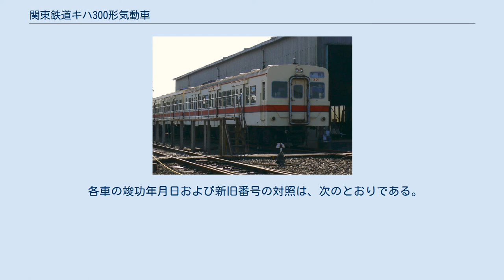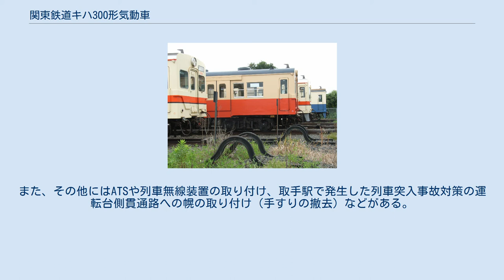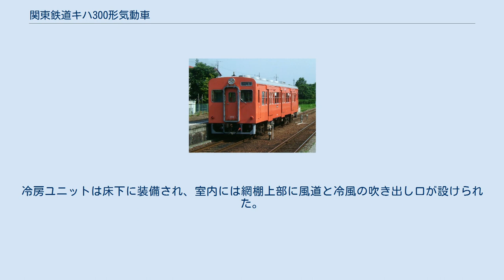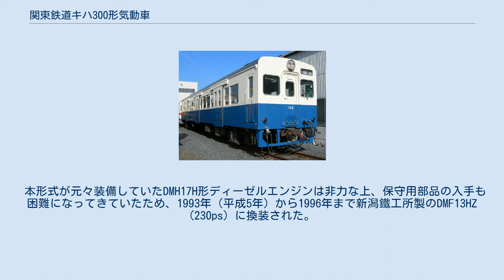関東鉄道キハ300形気動車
国鉄キハ35系気動車 」 関東鉄道キハ300形気動車 キハ350形気動車（2007年11月） 関東鉄道キハ300形気動車（かんとうてつどうキハ300がたきどうしゃ）は、関東鉄道にかつて在籍していた通勤型気動車である。
1987年（昭和62年）から1992年（平成4年）にかけて、日本国有鉄道（国鉄）のキハ35系気動車を譲り受けたものである。
 本項では、同系列のキハ350形およびキハ100形についても記述する。
 それまでの常総線では、自社で新製された車両のほか、日本各地の鉄道から譲受した雑多な気動車が使用されており、一部からは「気動車の見本市」と評される程であったが、それらの車両は形式により車体長や扉数が異なるなど旅客取り扱い上問題を抱えていたほか、老朽化や機器の不統一によって車両の保守上も非効率な面が大きかった。
 そこで、関東鉄道は日本国有鉄道清算事業団からキハ35系気動車を大量に購入し、同線の旧型車を一掃することとした。
それによって登場したのがキハ300形（旧キハ30形）およびキハ350形（旧キハ35形・キハ36形）である。
 また、国鉄キハ35系導入の背景には、1987年4月に廃止された傍系の筑波鉄道から移籍となった、旧国鉄のキハ30形 (301) の存在がある。
全長20m級の3扉ロングシート車である同車は、常総線の輸送事情に合致した車両であった。
さらに、同年の国鉄分割民営化によって国鉄清算事業団経由で同系車が安価かつ大量に調達できる状況であったことも、大量導入につながる要因となった。
 1987年に第一陣として購入されたのは、キハ30形とキハ35形が各3両、キハ36形が4両の計10両である。
これらは水海道機関区で整備工事を受け、旧キハ30形はキハ300形（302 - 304）、旧キハ35形・キハ36形はキハ350形（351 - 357）として翌1988年2月から順次営業運転に投入された。
片運転台のキハ350形は同形式2両で編成を組み、車両番号は取手向きが偶数、下館向きが奇数となっている。
その1988年もキハ35形9両とキハ36形1両の計10両が国鉄清算事業団から購入された。
これらも整備工事を受けて翌1989年（平成元年）8月までに就役し、キハ350形（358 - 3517）となった。
このうち3517は取手向きであったが、欠番を嫌って例外的に奇数番号が付与され、後年の増備によって下館向きの2代目3517が登場した際に3518に改番されている。
 1990年（平成2年）にはさらなる車種統一の推進のため、九州旅客鉄道（JR九州）からキハ30形10両が購入された。
これらは整備工事を受けて1991年（平成3年）1月から1992年5月にかけて9両がキハ300形（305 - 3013）として就役したが、1両（キハ30 93）は入籍されずに部品取り車となり、後に解体された。
その1992年は東日本旅客鉄道（JR東日本）から相模線の電化によって余剰となったキハ30形3両とキハ35形7両の計10両が購入された。
これらはキハ300形（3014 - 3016）とキハ350形（3517〈2代〉・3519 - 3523）として就役したが、キハ35形1両（キハ35 158）は、車両更新方針の変更（新造車による置き換え）により、入籍されないまま解体された。
 本形式は、入線に際して水海道機関区で整備工事を受けたが、その内容は次のとおりである。
 元筑波鉄道のキハ301 （2007年11月） 1987年の筑波鉄道からの移籍車に続き、1992年までに国鉄清算事業団およびJR九州・東日本から移籍した両運転台付のもので、計16両が導入された。
新番号は旧番号に関わりなく、落成順に付与されている。
 1997年（平成9年）には、水海道駅 - 下館駅間のワンマン運転開始に伴い4両がキハ100形に改造されたが、翌1998年（平成10年）の新造車投入に伴い2両がキハ300形に復している。
 各車の竣功年月日および新旧番号の対照は、次のとおりである。
 上記のうち、キハ301は元筑波鉄道在籍車で、ドア部のステップや半自動機構が残っており、関東鉄道への移籍後もそのまま使用されたが、徐々に増備車と仕様が合わせられていった。
前面の行先表示器は、筑波鉄道在籍時、関東鉄道移籍当初には埋め込まれて異彩を放っていたが、1998年12月11日付けで再び設置され...